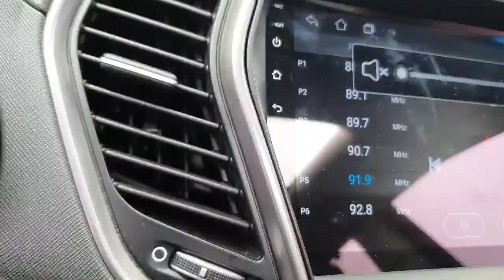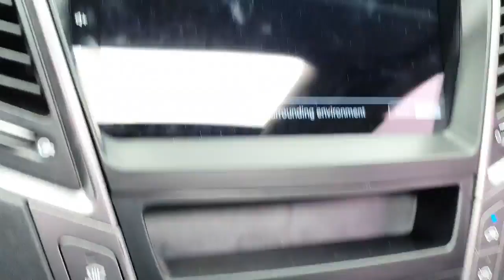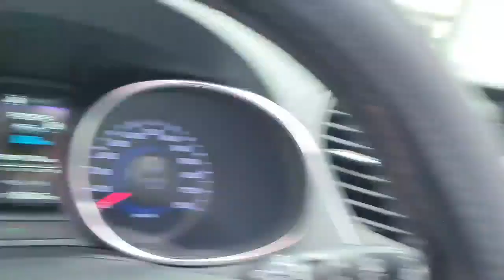2015 HYUNDAI SANTAFE FU348748